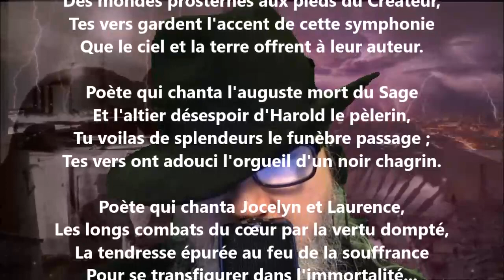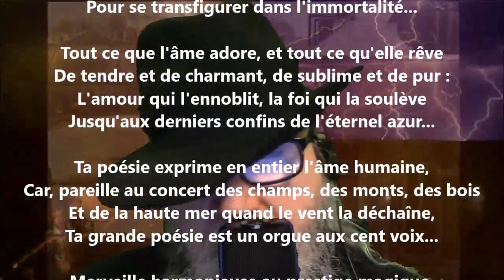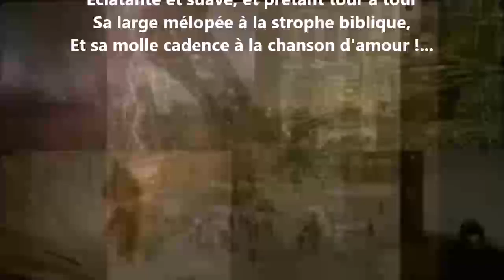Lamartine poète I - Gabriel Monavon lu par Yvon Jean